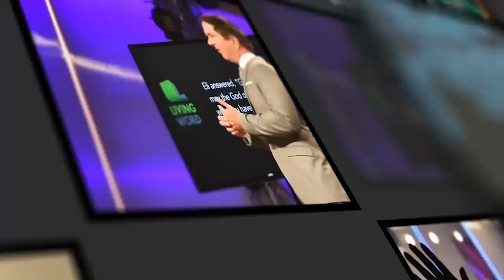Peace and Unity with Pastor Kelli Anderson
Taught at Living Word Bible Church in Mesa, Arizona.